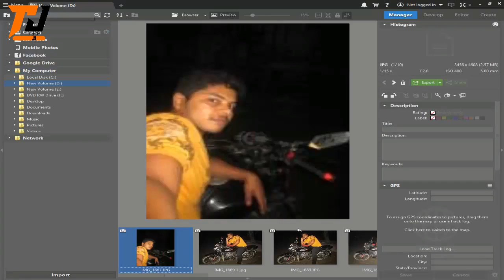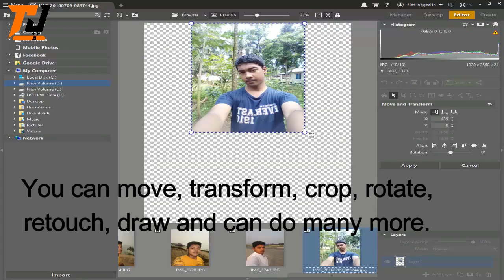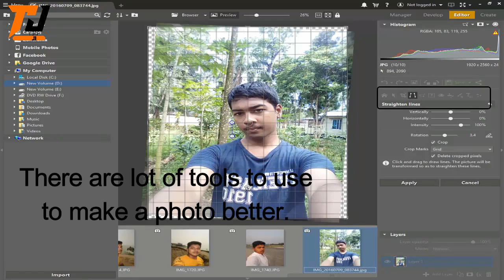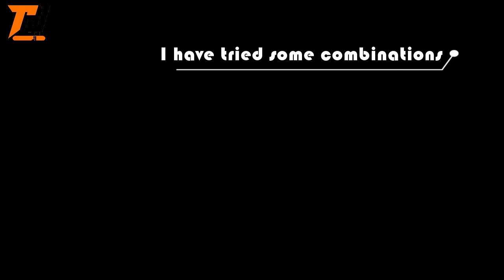Zoner Photo Studio X Review (Photo editing software)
It makes easier for non-professional editor to make a photo professional. Try it now.